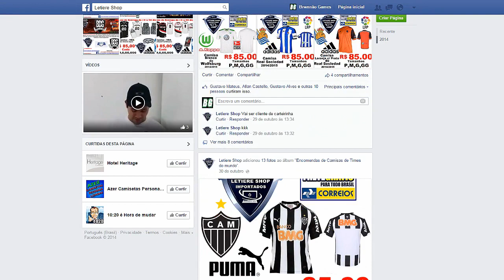Fifa 15 Carreira Manager [PC] EP205 A Liga Terminou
Nome das Músicas:

Asario - Mohawk
Asario - Patros
Brologue - Wasted
Dant3 - Dant3 Is My Real Name
Desnik - Thorne